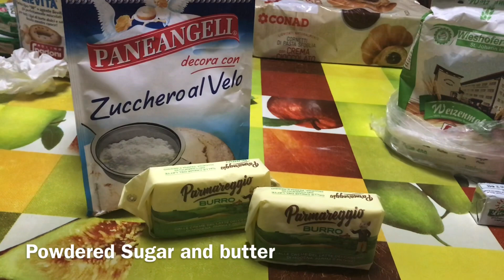Easy Homemade Cinnamon Rolls | Life is Delicious | Deni Girl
Ingredients
4 cups all purpose flour
1/4 cup sugar
25grams active yeast
1tsp salt
1/2 cup water
1/2 cup milk

2 tbsp ground cinnamon
1 cup brown sugar
1/2 cup melted butter

For the glaze/frost
1/2 cup cream cheese
1 tbsp butter
1 cup powdered sugar
1/4 cup milk
1/2 tsp vanilla